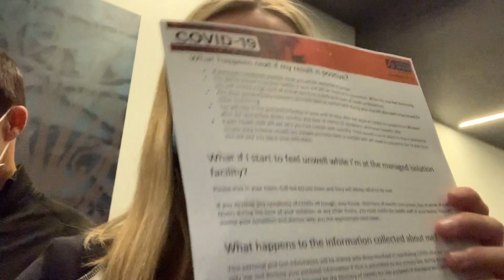Episode 2: FINALLY ESCAPED!!